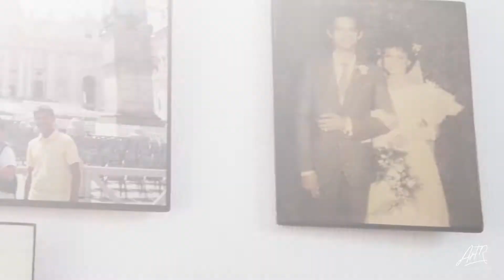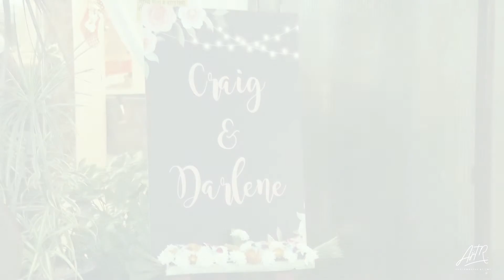Catholic Wedding | Short Film | Darlene & Craig | Ajit R Photography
These beautiful wedding moments of Craig & Darlene were captured by Ajit R Photography team.

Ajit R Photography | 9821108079